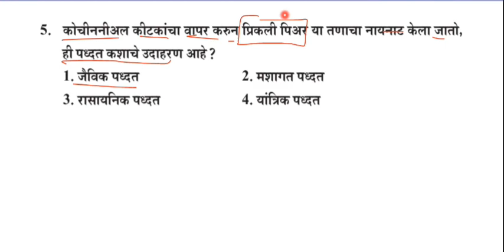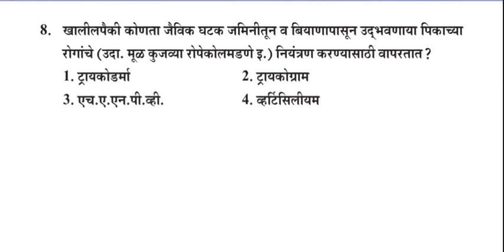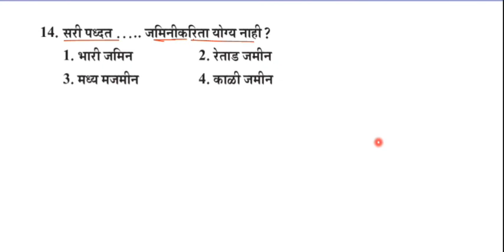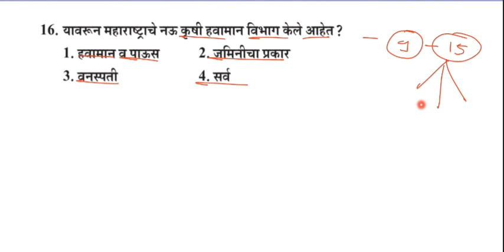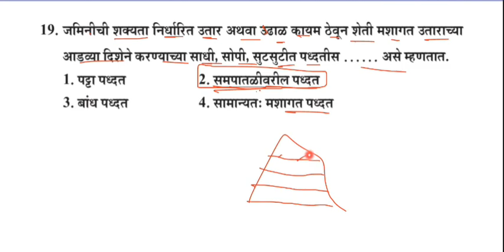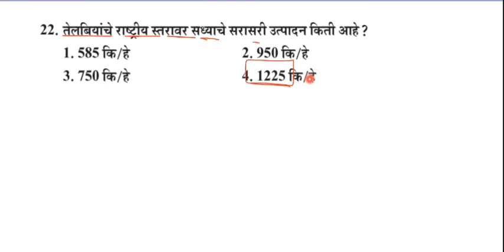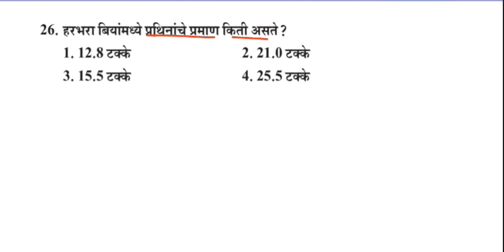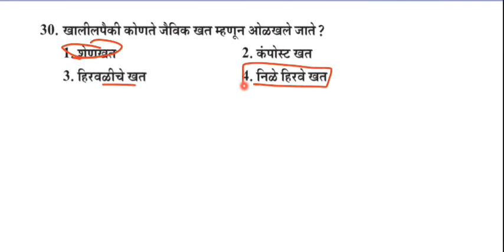कृषीसेवक पेपर3#krushisevakexampaper#कृषीसेवकप्रश्न संच#mpsc#agrimpsc#forest#krushisahayak#2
# कृषी सेवक पेपर#krushisevakexampaper# कृषी सेवक प्रश्न संच#mpsc#agrimpsc#forest#krushisahayak#2